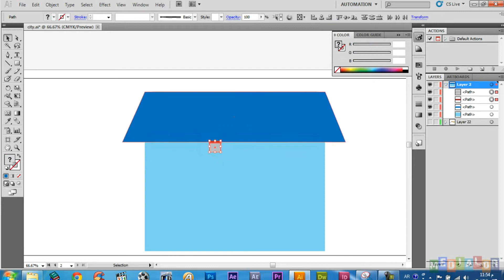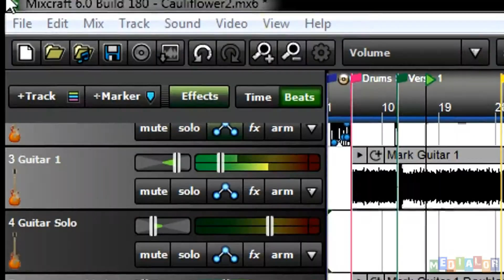Promo Video مدينة العقل - City of Mind